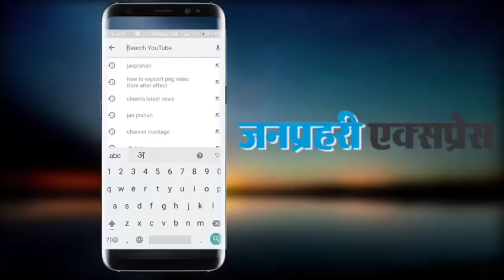फर्जी ऑडियो टेप से नेताओं का चरित्र हनन करने में लगी है गहलोत सरकार।